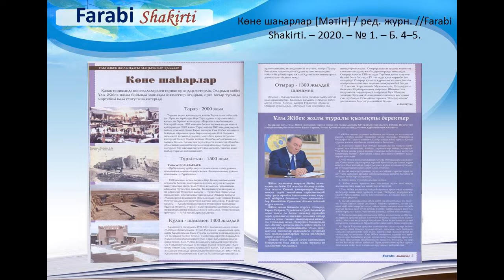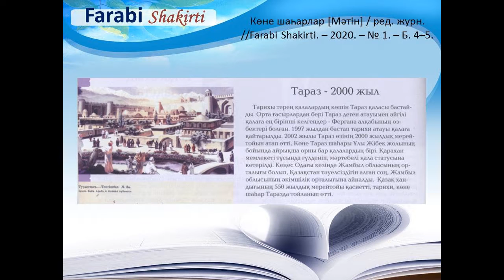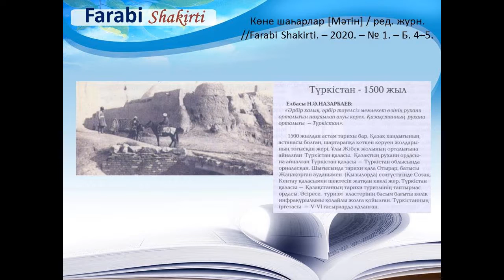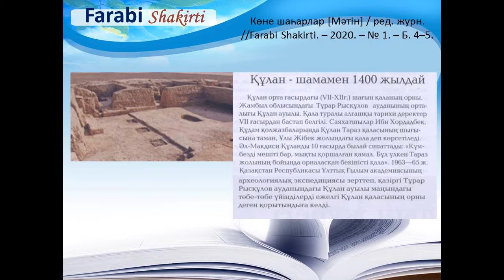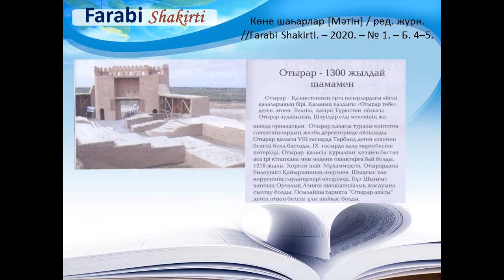Әмбебап оқу залы, Көне шаһарлар мақаласына бейнешолу, 03 04 20